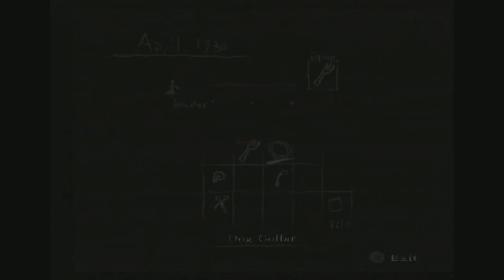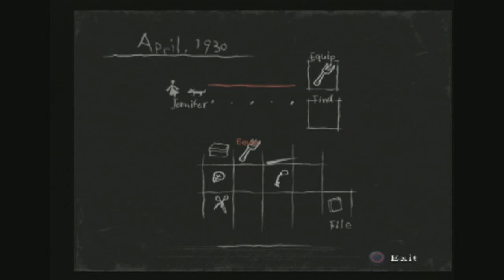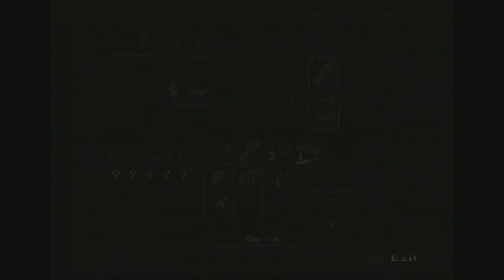Let's play Rule of Rose (Part 5) "Brown!"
A personal favorite of mine! Hope you enjoy!